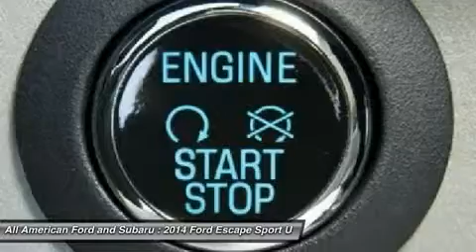FORD ESCAPE Old Bridge, NJ 140576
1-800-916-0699 | Ford Escape Pricing & Availability
2014 FORD ESCAPE Old Bridge, NJ
Stock# 140576